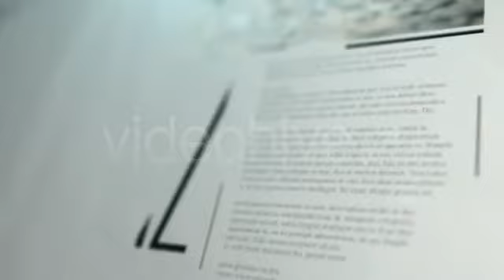Projeto After Effects Exclusivo 467 [Shine Video]